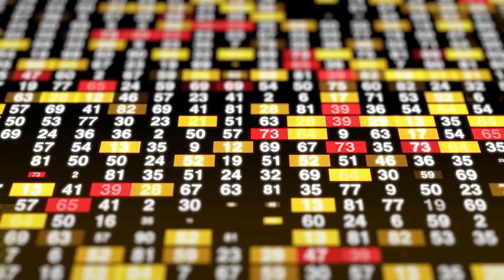ADVANCED OPTIONS TRAINING - A UNIQUE OPTIONS PROGRAMME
Registration Link of Vijayawada Advanced Options Training

What you will get in this Training  Programme ?

100% Risk Free Options Trading strategy...

✅ Complete coverage on Option Trading Strategies from Basics to advanced
✅ 25 Option Trading Strategies covering all market conditions
✅ First-time ever Safest Iron Condor Strategy - With Delta Based Adjustments
✅ Unique Adjustments of Strangle / Straddle/ Iron Fly
✅ You will get Free Subscription for 1 Month Nifty Master Option buying calls
✅ Exclusive access to 25 Videos covering about Option strategies
✅ Free subscription to FNO Pulse for 1- Month
✅ Exclusive Mentoring for 15 days post training
✅ Exclusive Book on option strategies written in Telugu

Limited seats..